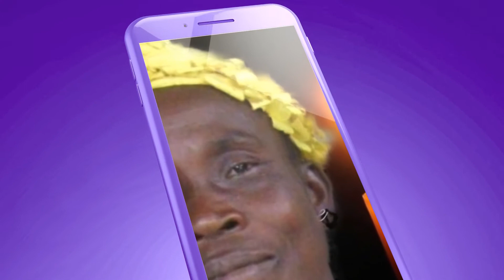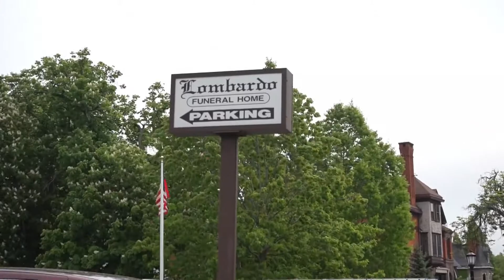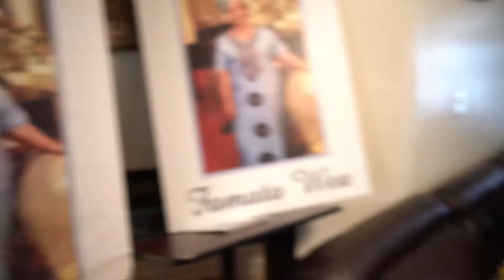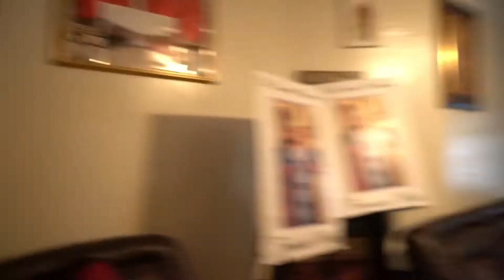MOTHER FAMATA WEA FUNERAL SERVICE BUFFALO, NEW YORK..